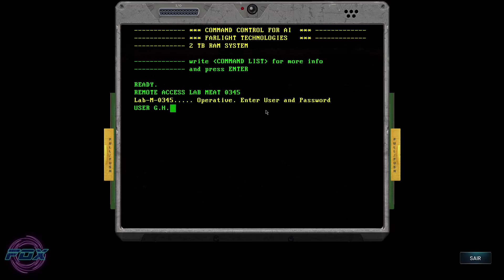#1 Side Scroller com Gerenciamento de Nave e Combate! - Farlight Commanders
Saudações Pessoal!

Farlight Commanders é um jogo Side scroller de RPG, shoot 'n up e ação, onde você irá explorar diversos locais, comprar chips de módulos e fazer missões!
O jogo é bem interessante, bem desenvolvido e tem uma ótima profundidade em suas mecânicas!

***Recebemos o jogo dos desenvolvedores/publicadores para testar e somos muito agradecidos por isso! Obrigado!***
***We received the game from the developers/publishers to test, and we very thankful for it! Thank you!***

Quer nos ajudar a manter o canal?

Você pode assinar o "Clube dos Canais" no Youtube pelo valor de R$2,99 ou mais!
Podemos receber Pix e Pagseguro! Só nos pedir os links/Pix!

Fox!